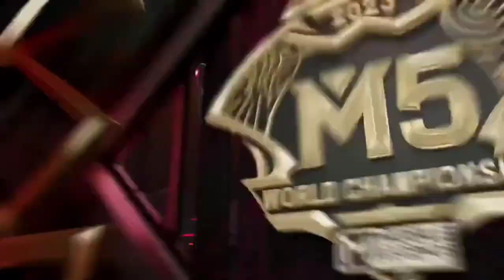[GAME 2 ] BURMESE GHOULS VS TEAM LILGUN. [ M5 WORLD CHAMPIONSHIP ]